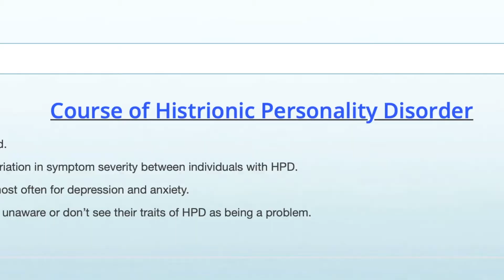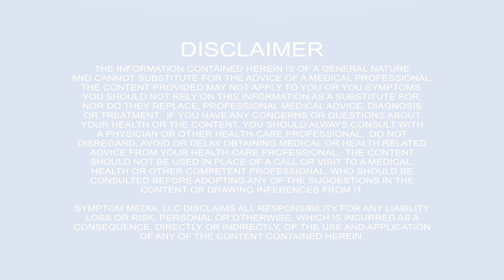Histrionic Personality Disorder online cne ceu cme credits for nurses